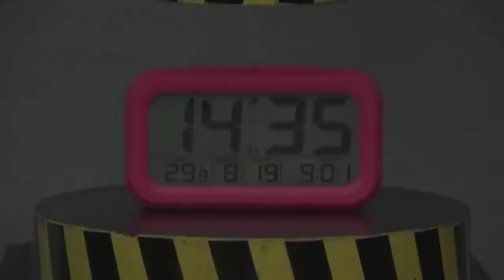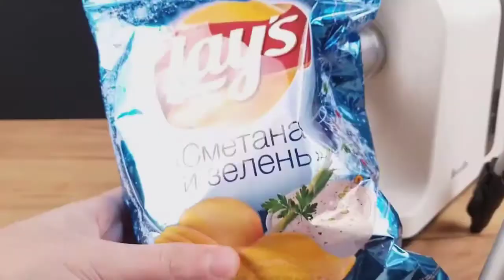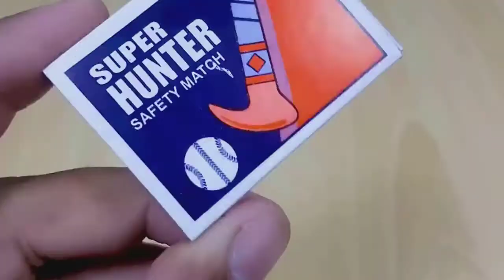Science Experiments | Skybek | Homemade things | Lava vs | Anaysa Hacks | Simple Inventions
Hello Friends,

science experiments,
skybek,
homemade things,
simple science experiments,
lava vs chicken,
science experiments for school,
anaysa hacks,
simple inventions,
lava vs,
creative ideas,
homemade things easy,
8 simple inventions,
lava vs fish,
homemade experiments,
skybek lava,,
osrs,
lava vs live fish,
kp experiments,
lava vs diamond,
science hacks,
strange experiments,
homemade inventions,
sky bek,
lava vs car,
football,
dragon ball project z,
mrgear,
crafty panda school hacks,
life hacks,
glue gun crafts,
world zero roblox,
science experiments for kids,
balloon girl,
pokemon movie in tamil,
lava vs iphone,
quantum physics,
life hacks for girls hair,
crazy school hacks,
new home made things,
astra j,
japan mom,
experiments,
8 simple invention,
live kahoot,
прайм ворлд,
5 minute crafts nose hacks,
cooking egg on car,
electric car,
дом странных детей,
balloons girls,
minecraft dumb stuff science,
7 simple inventions,
natalies outlet,
hack para 8 ball pool,
science life hacks,
astra g,
life hacks experiments,
skybek experiment,
kpop news,
lava experiment,
new science projects for school,
pubg gas can,
cool science experiments,
experiment lava,
braces,
pokemon tamil full movie,
simple hacks at home,
tesla,
science experiments for kids to do at home,
5 minute crafts glue gun hacks,
new science projects 2017,
simple science projects,
mobile phone hacks 5 minute crafts,
coke studio reaction,
kpop reaction,
bts news,
car vs fish,
hacks,
100000 matches,
lava experiments,
homemade items,
coke swirl c,
anaysa new video,
brace,
underarms,
best paint,
creative inventions,
cheap trick,
opel astra g,
asmr balloon,
simple science model,
jean l roblox dragon ball,
mentos vs coke,
5 minute crafts makeup,
cement hacks,
diy hacks,
griffith tortured,
tesla reaction,
anaysa school hacks
fire domino,
simple experiments,
maplestory,
shredding stress balls and other toys,
experiment lava vs fish,
experiment fish,
fw went experiment,
tesla factory,
balloon nail pop,
match vs fish,
experiments you can do at home,
queen reaction,
lays hacks,
corsa d,
experiment lava vs car,
science experiment easy,
bts reaction,
8 ball pool,
life hacks and experiments,
how to make cycle light easy,
five minute crafts bloopers,
school science experiments,
golf r,
black balloons reaction,
cycle hacks 5 minute crafts,
fortnite samsung j7 prime,
japan new project,
shirt folding trick,
cool science experiments for kids,
hacksaw,
science,
b grade movie,
romantic 5 minutes craft,
longest hair,
experiment life hacks,
summer hacks,
mom jeans,
fish vs lava,
lava vs.,
russian factory explosion,
barbie doll,
jurassic world homemade,
lava vs eggs,
8 ball pool gift,
cooking hacks,
anisha hack,
kiss japan,
kitchen hacks,
school of dragons hack,
homemade explosive experiments,
lava vs coca cola,
burn jacket,
science tricks for kids,
gta v outfits,
balloon pop girl,
creative things,
dragon ball dokkan battle,
5 minute crafts magic tricks,
how to use egg in pubg,
6 simple inventions,
russian explosion,
how to get phone in creative hub,
science ideas,
nature boy,
paint nails,
home made things,
fish experiment,
crafty panda,
food eating tamil,
experiment lava vs coca cola,
bloxburg leaks,
wengie egg hacks,
home made things simple,
girl pop balloon,
how to make foods,
science projects for school,
paper prank
experiments with food,
my summer car,
how to make inventions,
shredding machine vs diamond,
homemade creative things
gacha life prank,
pokemon go free account,
packing hacks,
small experiment,
guava juice,
lava vs egg,
glmm,
fish vs car,
anisha hacks,
horror movie gacha life,
trucos the crew 2,
experiment hydraulic press 100 ton,
homemade motor,
8 ball pool live,
gacha pranks on boyfriend,
life hacks science,
burn dress,
ice cream recipe in hindi,
experiment lava vs chicken,
invention ideas,
crushing food,
5 minute crafts girl period,
vs lava,
science home experiments,
how to make knife at home easy,
balloon fire,
social experiment,
amazing fire domino,
clothes hacks in hindi,
hacks home,
underarm,
food ninja,
гача лайф на русском,
experiment lava vs hen,
firecrackers experiment,
lava,
movies explained in hindi,
science tricks,
experiment balloon,
science projects,
lilo stitch,
5 minute crafts love kiss,
match chain reaction volcano eruption,
packing gel hairstyles 2019,
pouring lava,
10 simple life hacks,
matchbox experiments,
experiments with magnets,

Thankyou